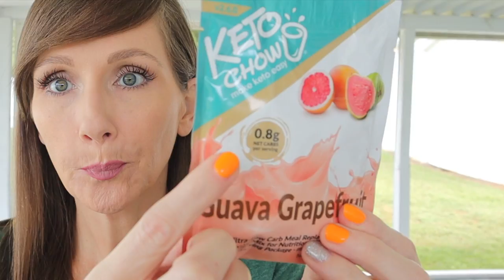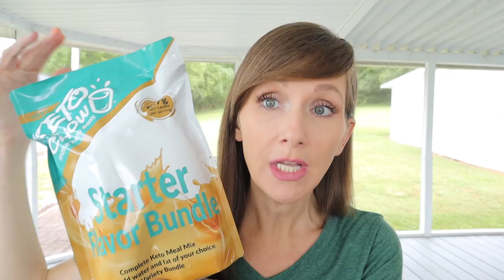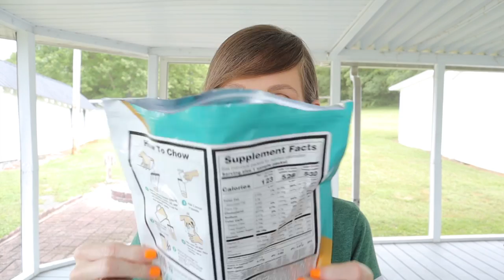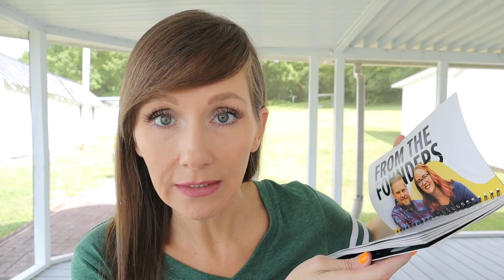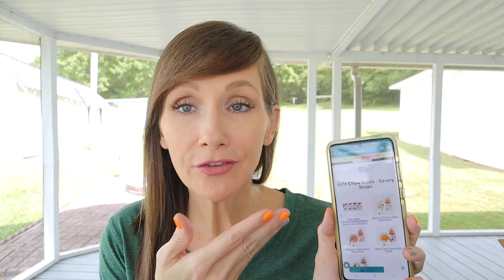What Is Keto Chow? | And How We Make It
Let's talk about Keto Chow!

Magic Bullet:

SuperFat discount:
code KRISTI15

code: KRISTIDAVIS

Code: KRISTI

📷Camera used in this video is a Canon M50: